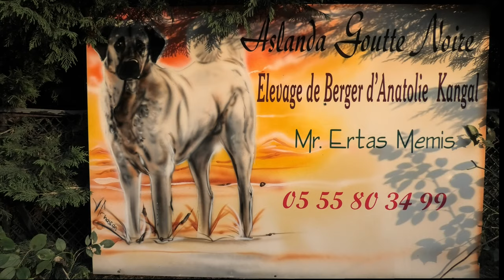Elevage de Kangal Berger d'Anatolie Aslanda Goutte Noire AGN 4K ultra HD 2020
Le jour où nous avons étaient chercher Nala, notre 2éme Kangal chez notre éleveur monsieur Memiş Ertaş de chez Aslanda Goutte Noire. Elevage de Kangal Berger d'Anatolie.
Filmé en 4K ultra HD